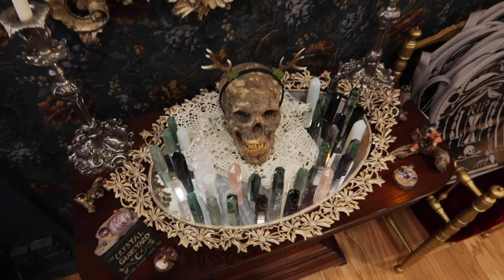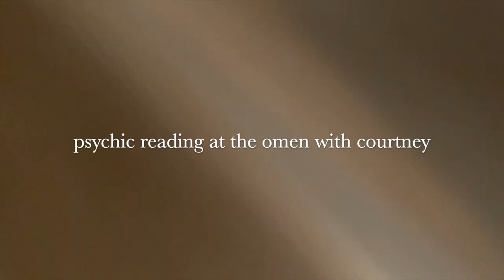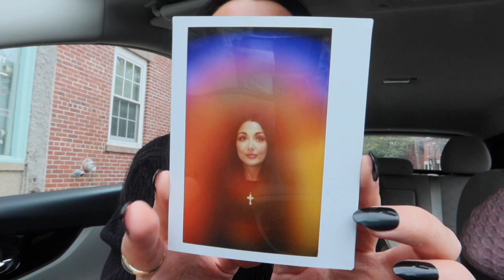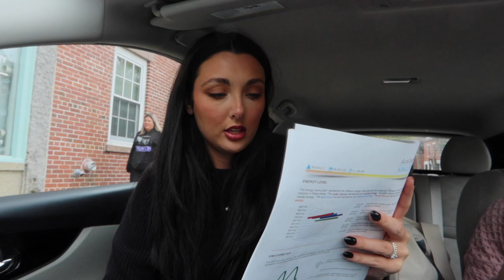a SPOOKY SALEM vlog | salem ma in october